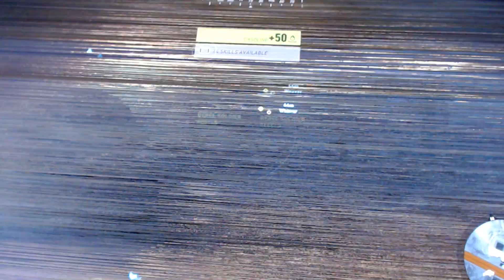June 7, 2021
Martyrs cannot be silenced Kindle Edition
by Armin Narro (Author)